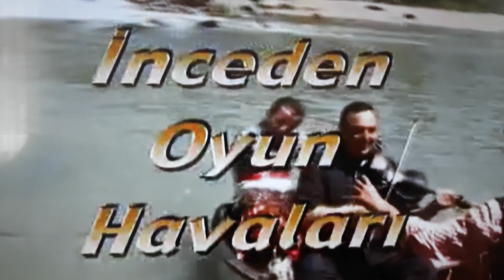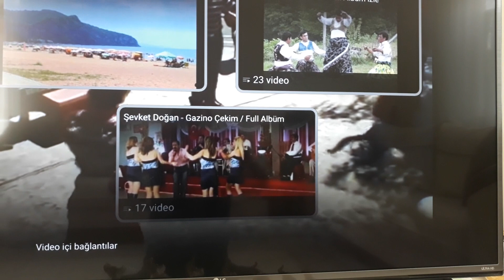ŞEVKET DOĞAN/ ECCÜK SUSSAYA GI